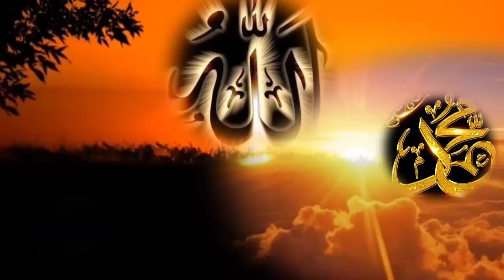RUQYAH JARAK JAUH,Ruqyah Tempat Usaha. Penarik Rezeki Paling Dahsyat.